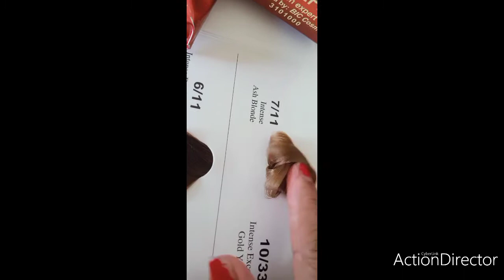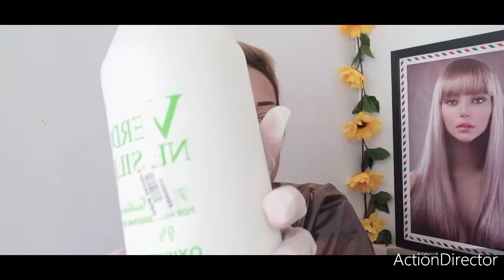SIMPLE & EASY TIPS ON HOW TO CUT OUR HAIR ALONE + COLORING...